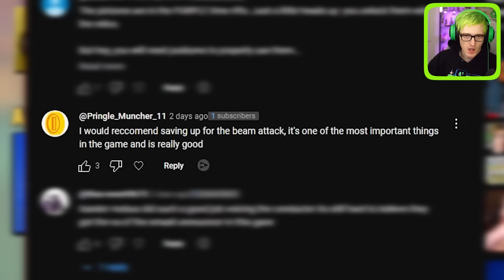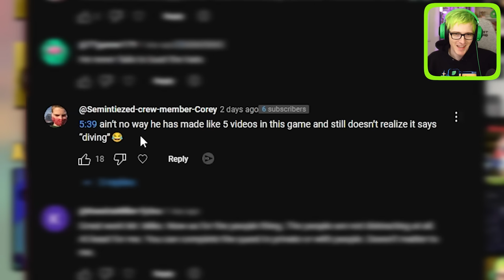The Snatcher boss fight in A Hat in Time is insane!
We're back with Episode 5 of A Hat in time and i didnt expect a insane boss fight with Snatcher plus we met some subscribers online